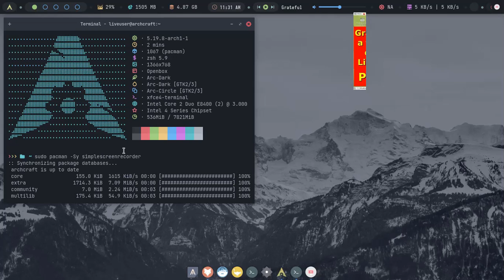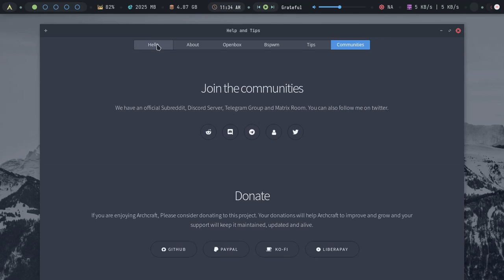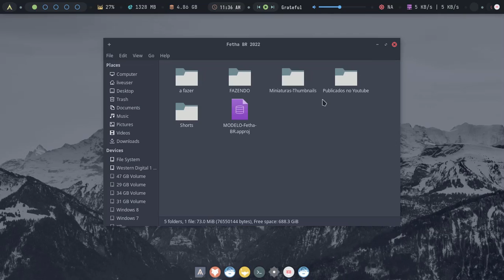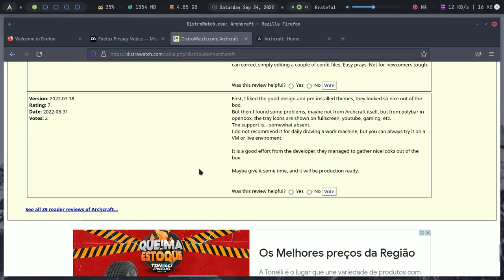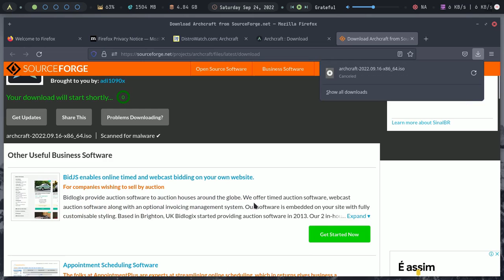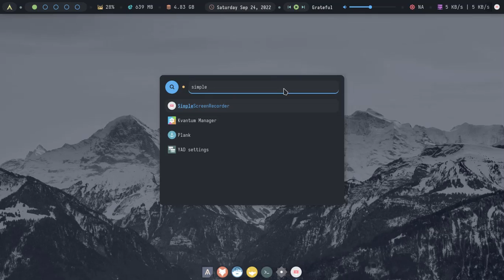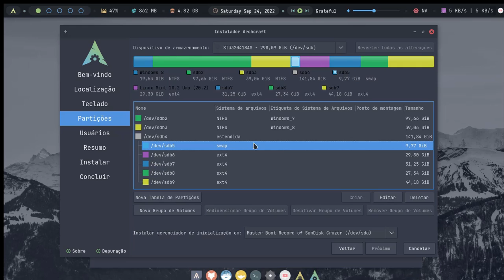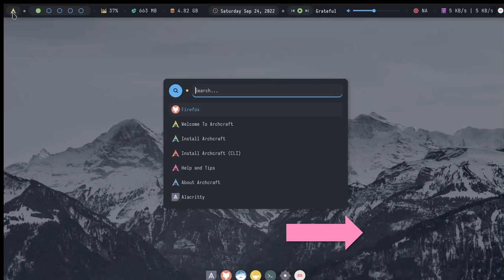Archcraft minimal Arch Linux super rapido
Archcraft é apenas mais uma distribuição Linux, feita em cima do Arch Linux. Ele usa gerenciadores de janelas e aplicativos leves, o que o torna super rápido. Com configurações pré-configuradas, o Archcraft oferece a melhor experiência de gerenciamento de janela pronta para uso.

Archcraft é uma distribuição Linux mínima baseada no Arch Linux. O projeto fornece uma interface gráfica de usuário usando gerenciadores de janela mínimos, em vez de ambientes de área de trabalho completos. O Archcraft é instalado usando o instalador do sistema Calamares e inclui o gerenciador de pacotes yay para facilitar a busca de software do Arch User Repository.